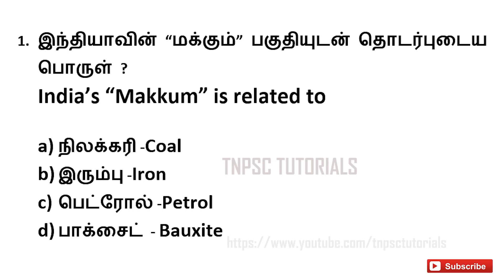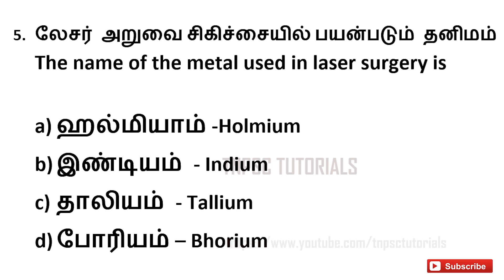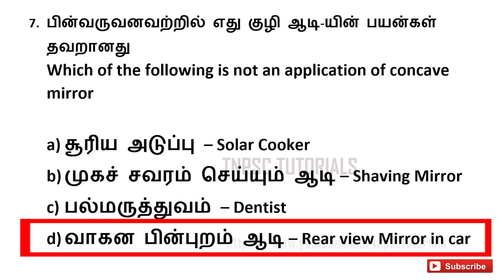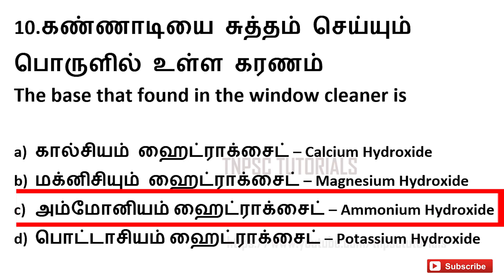TNPSC | Science Questions and Answer Tamil - கேள்விகள் மற்றும் பதில்கள் தமிழ்